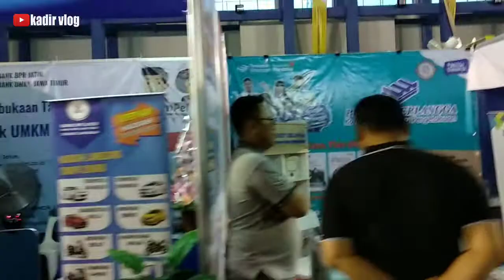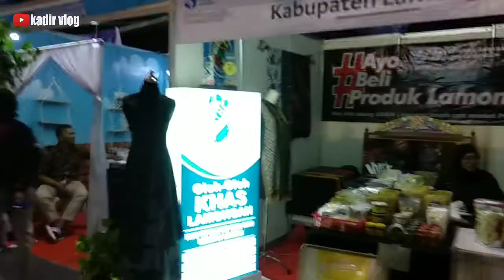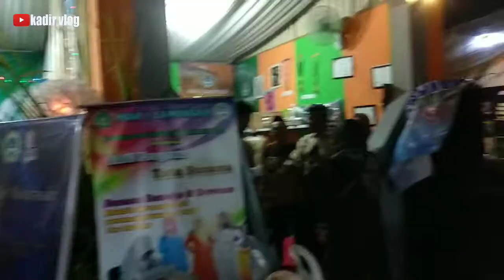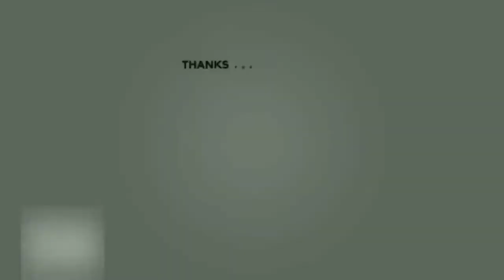JEMPUT TURIS GRANDPA KE KOTA WINGKO BABAT | PAMERAN PENDIDIKAN GOR LAMONGAN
JEMPUT TURIS FOREIGN DI BABAT LAMONGAN
terima kasih.